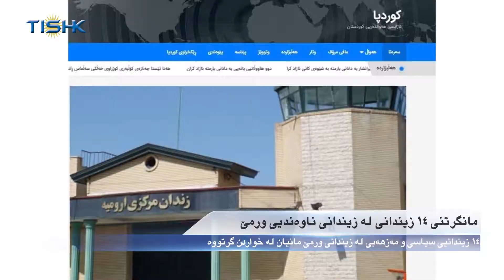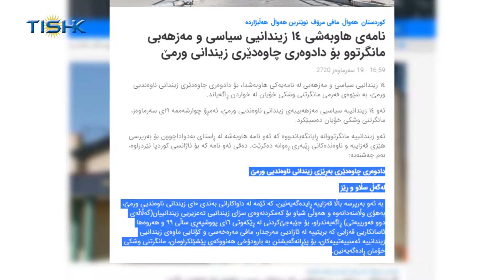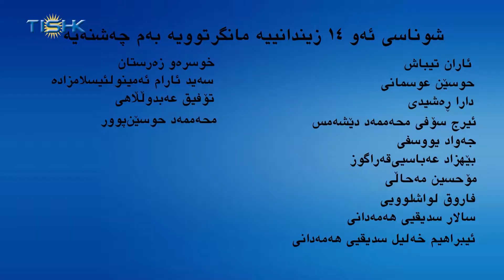هەواڵەکانی ناوەندی هەواڵی تیشک، پێنجشەممه ٢٠ی سەرماوەزی ١٣٩٩